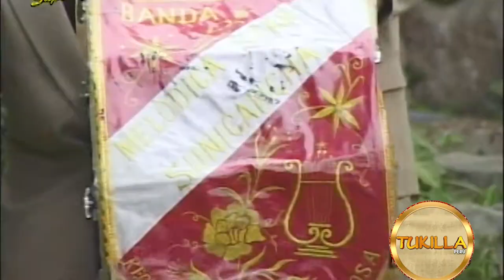BANDA STAR MELÓDICA STAR SUNICANCHA HRI - INTERESADA ( HUAYNO ) TUKILLA PERÚ